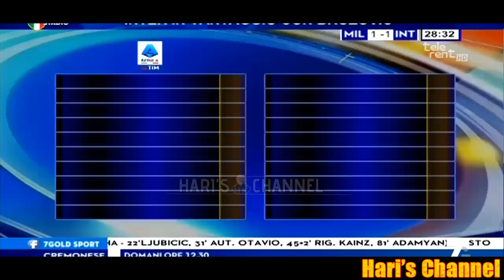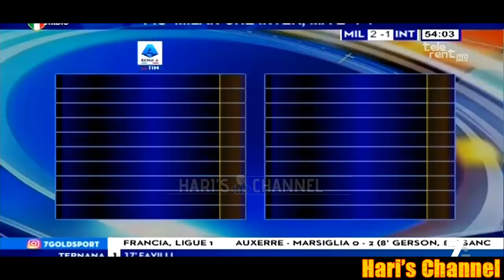TRAMONTANA SCONCERTATO: "PRENDERE GOL DA LEAO IN QUEL MODO NON E' POSSIBILE..."